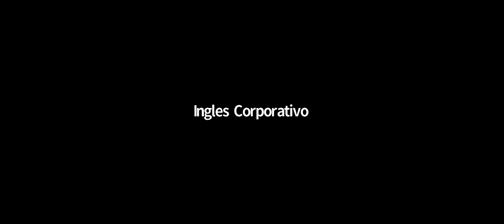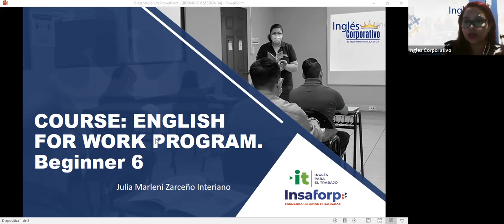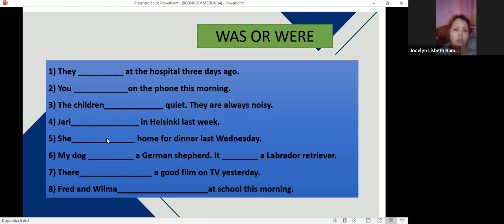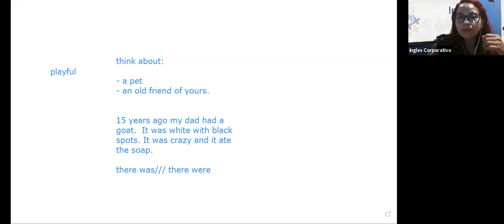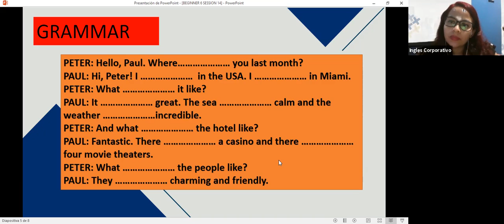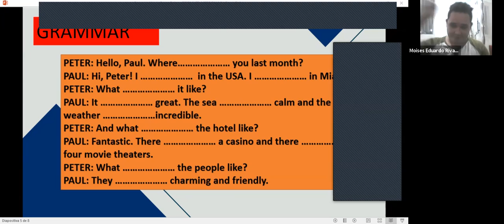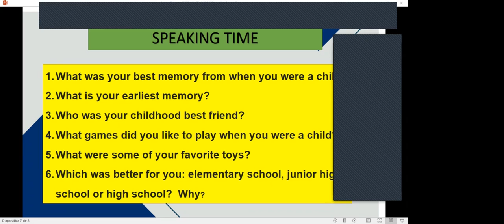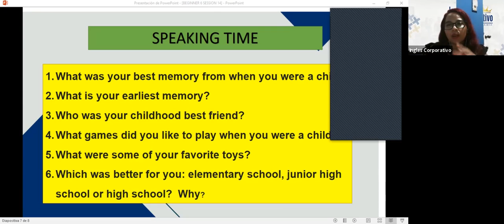Ingles Corporativo-Videoconferencia #15 The verb be in the past (Yes /no questions)